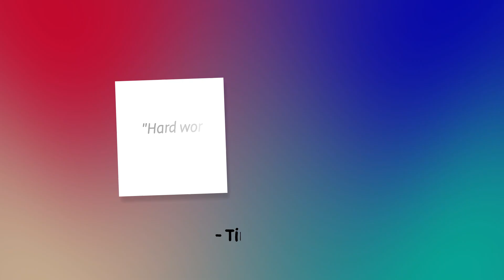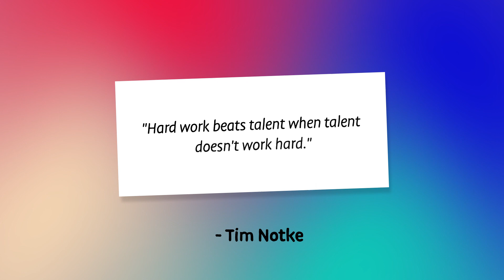Hard work beats talent Motivational video | Supermission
"Hard work beats talent when talent doesn't work hard” said Tim Notke.

This motivational video will remind you that hard work always pays off! Work hard and don’t judge people who do too.

...Poor College Student Works Hard Around the Clock. His rich roommate makes fun of him. Wait Until You See What Happens Next...

✨ OUR MISSION IS TO SPREAD POSITIVITY ✨

⭐ Supermission is a Jellysmack Creator that is dedicated to authentic and relatable storytelling through real life lessons. Although we may have different cultures, backgrounds, languages, ethnicities, and so on, these stories are meant to inspire and spread the message of positivity amongst our community ⭐